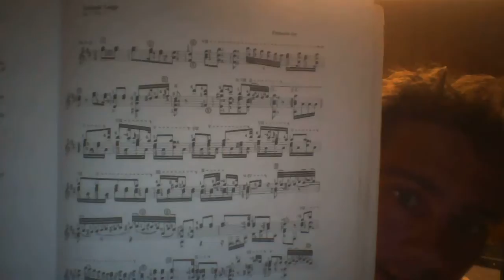Lil Rex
dj splashy